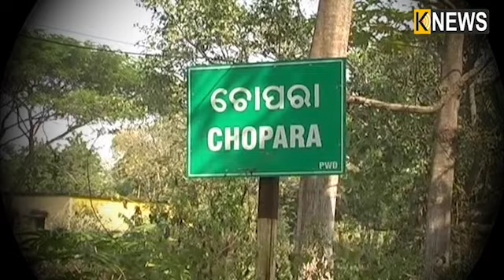ମଞ୍ଜୁଙ୍କ ସ୍ୱାଭିମାନୀ ପରିବାର କଥା ଜାଣିଲେ ଆପଣଙ୍କ ମୁଣ୍ଡବି ସମ୍ମାନରେ ନଇଁଯିବ || Knews Odisha